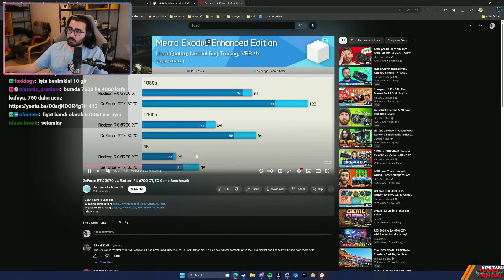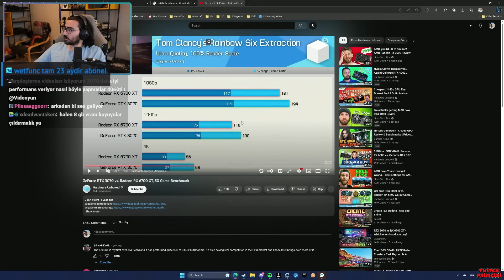RTX 4060'ın Neden Kötü Bir Ekran Kartı Olduğunu Anlatıyor ve Muadili AMD Almak Mantıklı Mı?|Videoyun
Videoyun Batuhan Bozkan RTX 4060'ın Neden Kötü Bir Ekran Kartı Olduğunu Anlatıyor ve Muadili AMD Almak Mantıklı Mı?